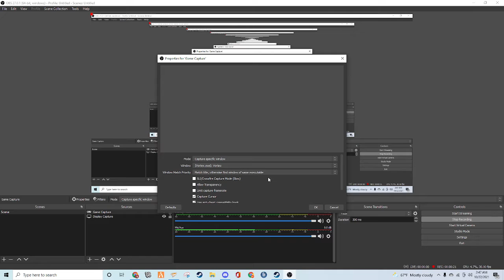Skyrim Let's Play Ep 1 (Musa)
Come watch the crazy adventures of Musa as he travel through Skyrim.